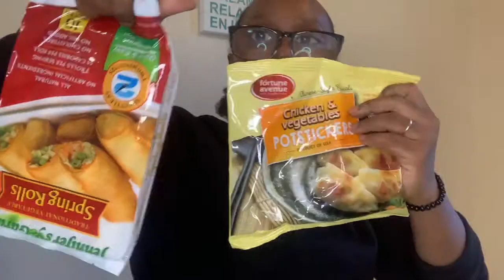vlog : food,apt ''again'' life update